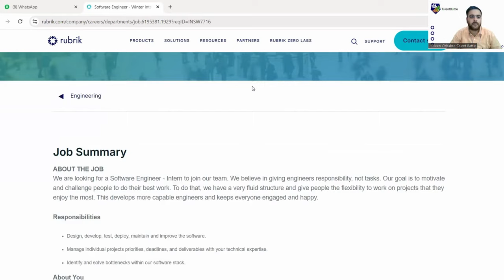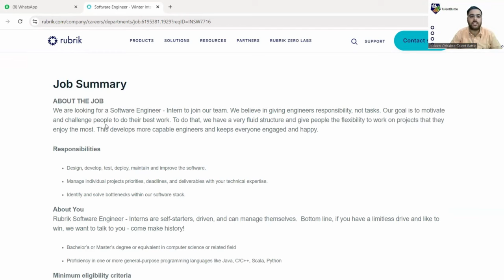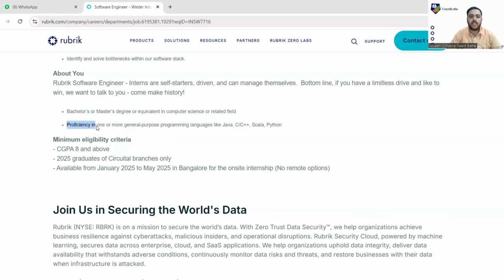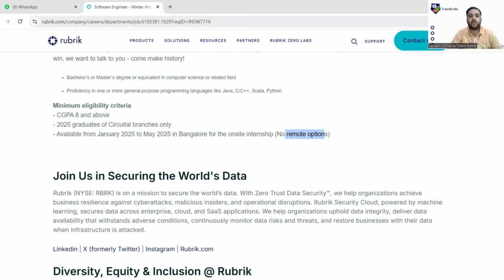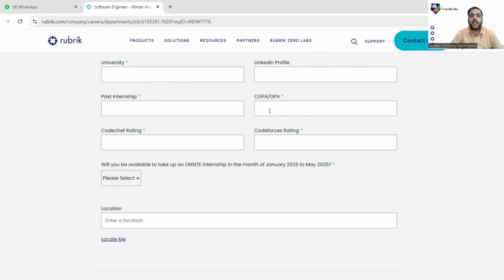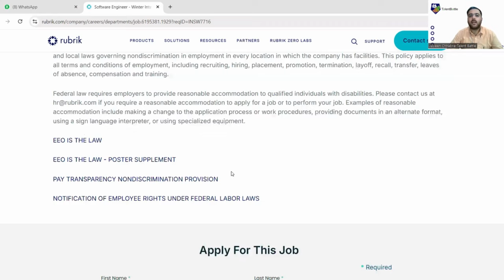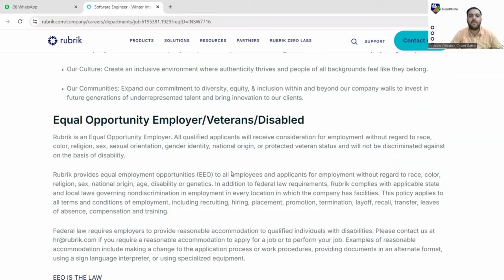(Hiring Update) Rubrik Hiring 2025 Batch Students! Off-Campus Update by Talent Battle!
Start Placement Preparation for  25+ companies at Just Rs.999/- with Complete Placement Preparation Masterclass.

Start Placement Preparation for TCS and 25+ companies at Just Rs.999/- with Complete Placement Preparation Masterclass.